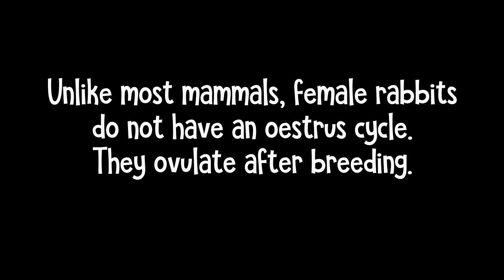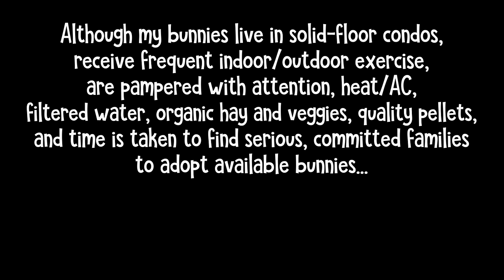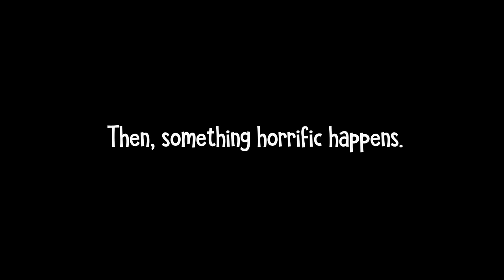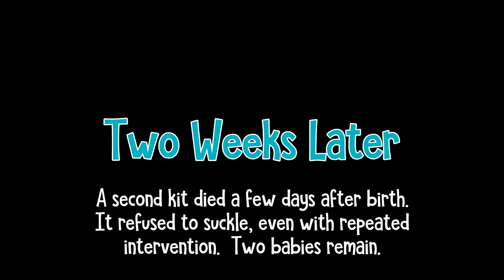Holland Lop Rabbit Giving Birth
Rabbits usually give birth at night, but I was lucky enough to catch Camilla the Holland lop bunny having her babies during the day.  Get a close-up view of newborn baby bunnies and mama bunny eating the placenta (she's NOT eating the babies!).  Learn about rabbit pregnancy, gestation, delivering babies, kindling, and see the bunny babies at 0, 2, and 3 weeks old.

Artist: Nicolai Heidlas
Titles: Rising, Close the Gates, Loving Light